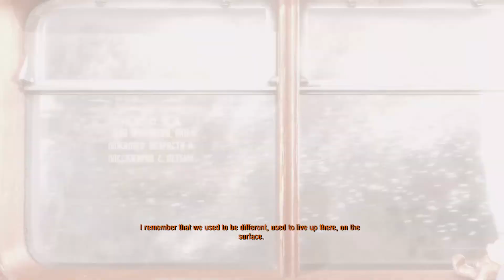Metro Exodus is Insane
Welcome to Metro Exodus is Insane
My light hearted and i hope slightly humorous look into the world of Metro Exodus and a look back at Metro 2033 and Metro last light.
I go into the story and the past of all the metro characters and look at the relationship between Artyom and Anna.
And a look at the world it is set after a nuclear war and the effects it had on Moscow and Russia as a whole.
And I finish the video of with my views and review of this game.

And I will See you all in the safe zone.